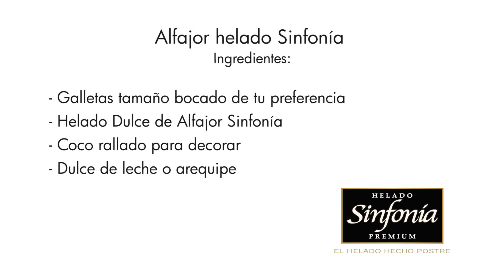Receta. Alfajor helado Sinfonía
Una tradicional receta con un toque helado delicioso.